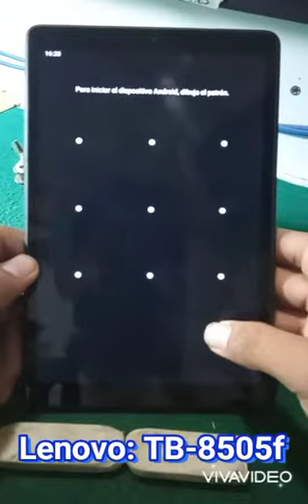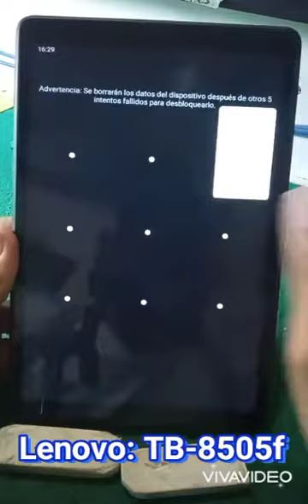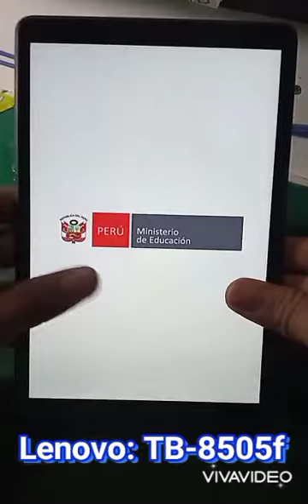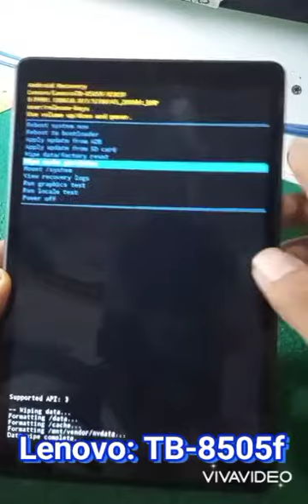📲 LENOVO: TB-8505F - QUITAR EL PATRÓN - PIN - CONTRASEÑA... FUNCIONA.. !!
SE LE AGRADECE  POR MIRAR ESTE VÍDEO
ESPERO QUE SEA DE MUCHA UTILIDAD..
GRACIAS.